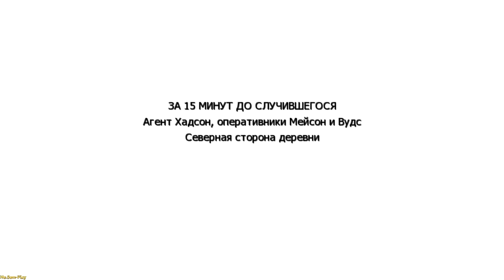CoD: Black Ops II ➤ Time and fate(Время и судьба) №5